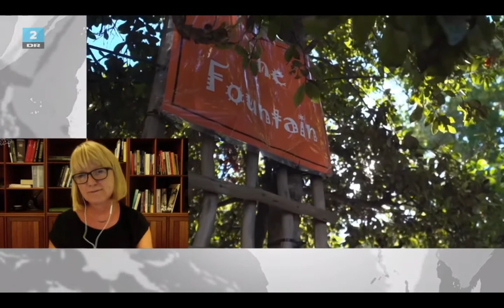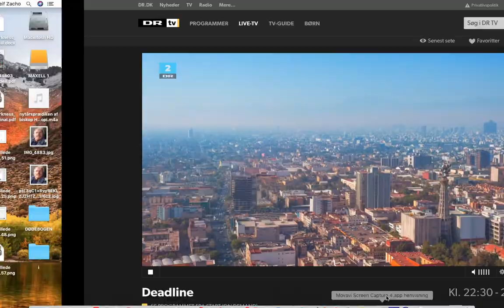CAPE TOWN mangler vand, 4 feb 2018